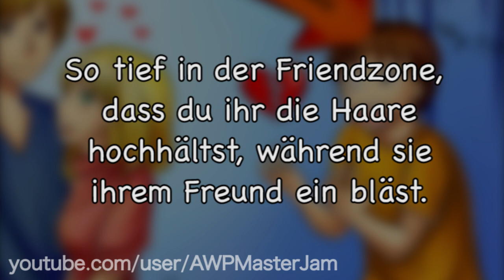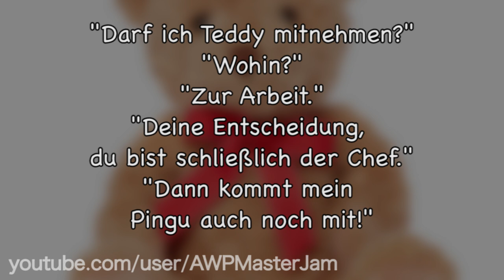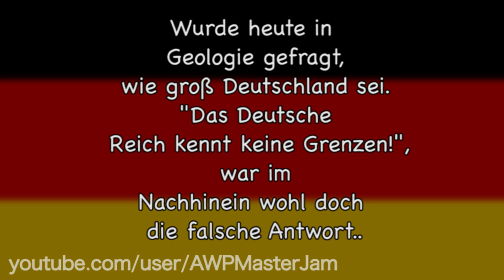Lustige Witze | Folge 29 (mit schwarzem Humor)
Endemol beyond
Stichwort: MasterJam
Am Coloneum 3
50829 Köln